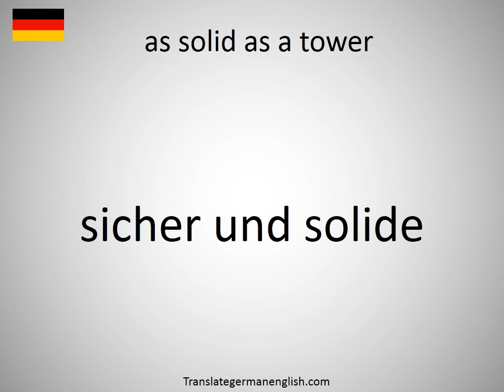How to say as solid as a tower in German?